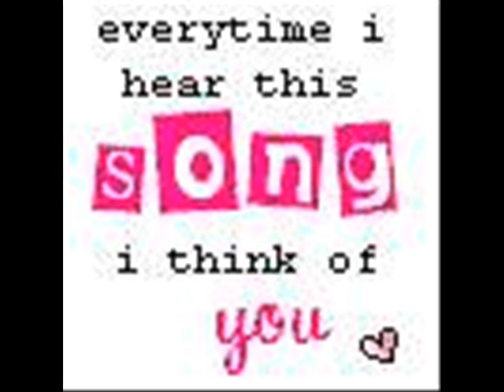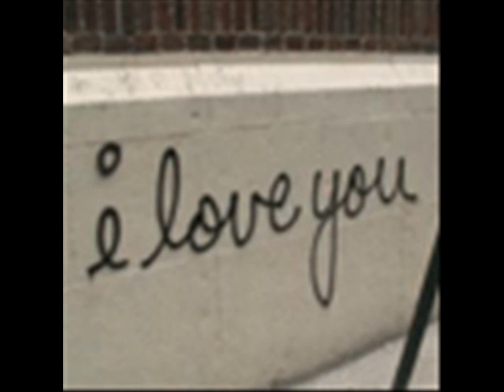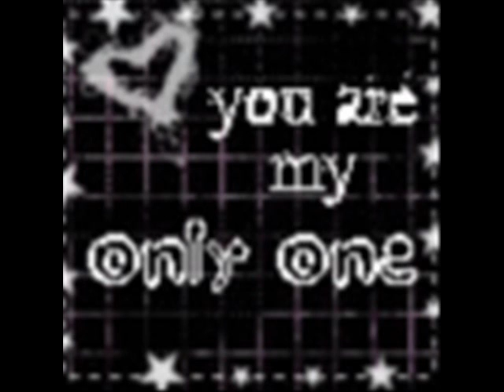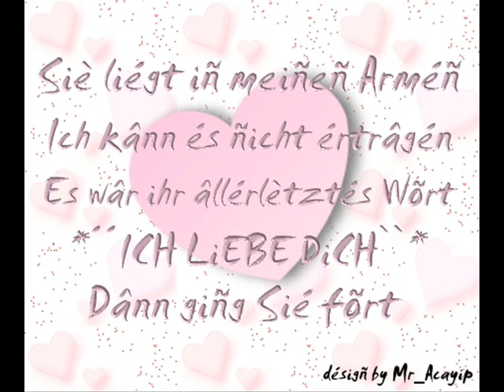Ich Liebe dich IIBy Mergim